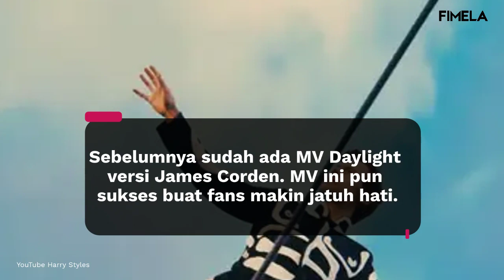Makin Tak Tertebak, Intip Outfit Nyentrik Harry Styles di MV Daylight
Harry Styles kembali suguhkan outfit yang mencuri perhatian di MV terbaru, Daylight.